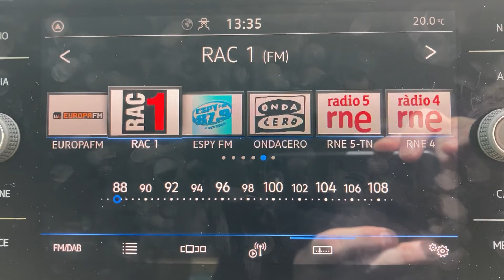[FM DX] Ràdio Associació de Catalunya 1/RAC1 87.7MHz (Barcelona), received in Lancs, GB - 17/06/21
Ràdio Associació de Catalunya 1 from Barcelona, received on 87.7MHz, during an opening which took place on 17/06/2021.